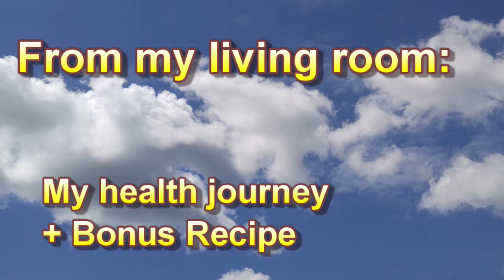From the Living Room: My Health Journey + Bonus Recipe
A living room chat about my health journey + a bonus recipe.  It's a little long, but full of info.

The food prep containers I use:

"Deli Style" :

Locking Lids Style :

Food Chopper :

Other links:

Support our homestead by shopping for handmade soaps, lotions, shirts and so much more

For garden growing, I use a seed starting method method called "Winter Sowing."  I do have a playlist that includes some of these concepts.